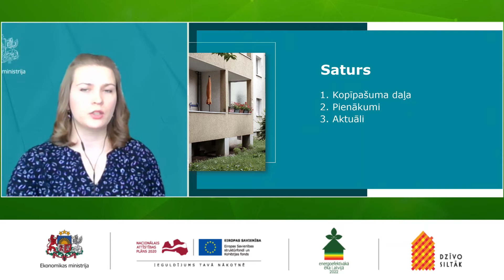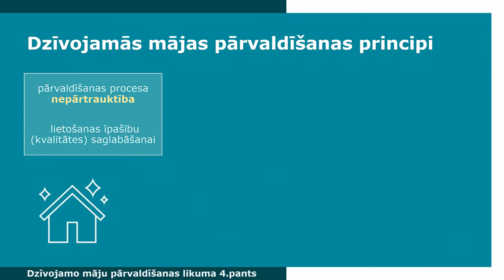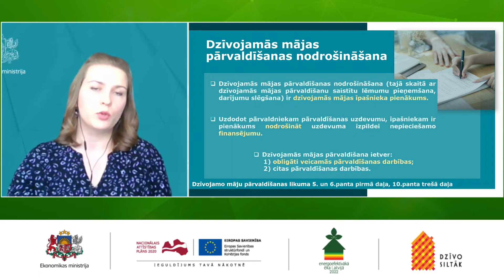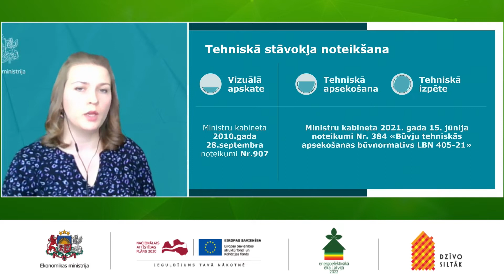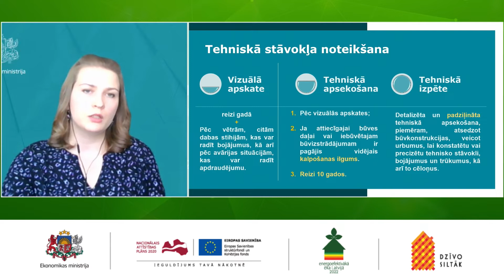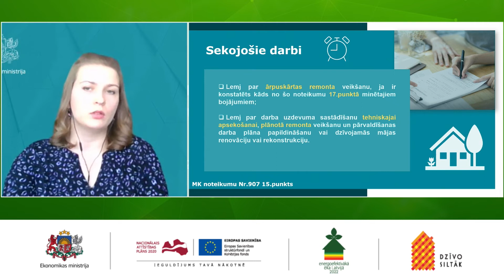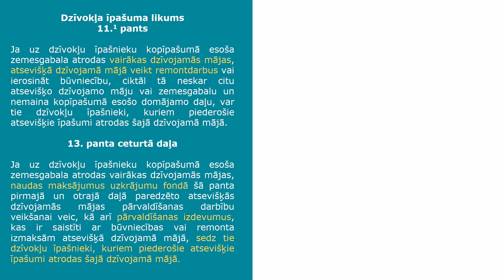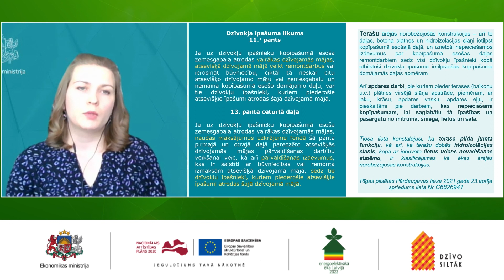Normatīvais regulējums par balkoniem un lodžijām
Normatīvais regulējums par balkoniem un lodžijām/Madara Brīvere, Ekonomikas ministrija

2022.gada 28.februāris

Vebināru  "Balkoni un lodžijas - problēmas un risinājumi" organizēja Ekonomikas ministrija informatīvās kampaņas "Dzīvo siltāk" un konkursa "Energoefektīvākā ēka Latvijā" ietvaros.